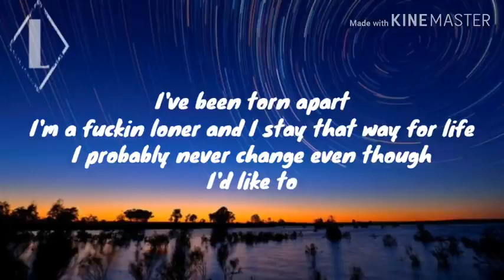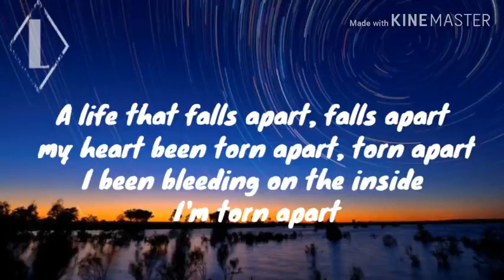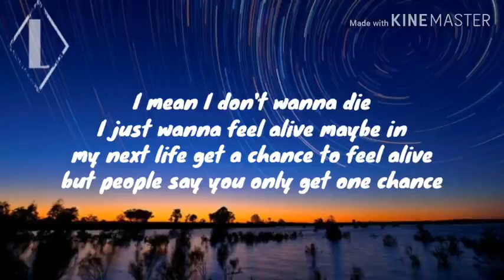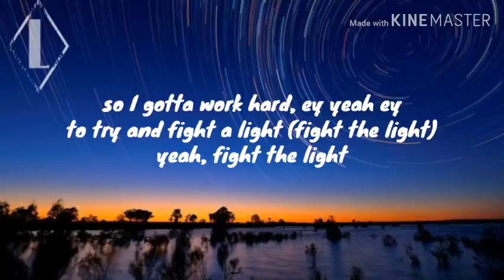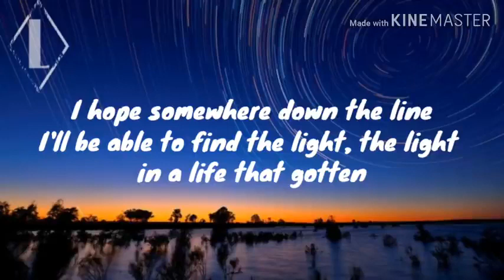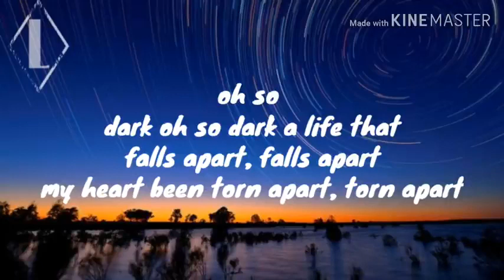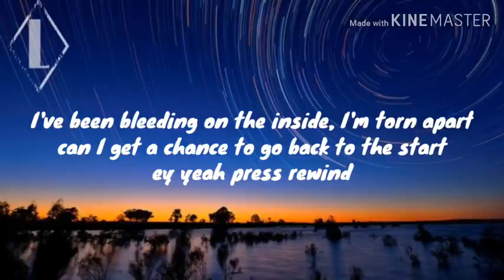TORN APART Eredaze with Lyrics Background Song for Gaming 2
➡️Here is the new video of '' NEF ''.I hope you all enjoy by listening to it.
icon so that you will notify when i upload new video.